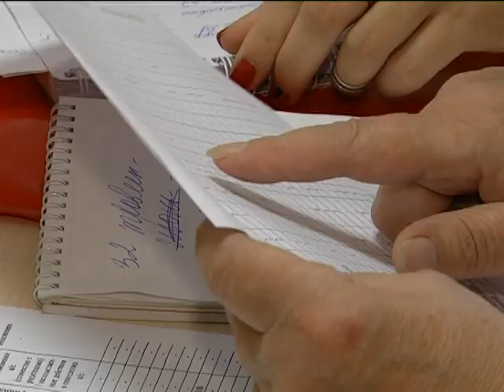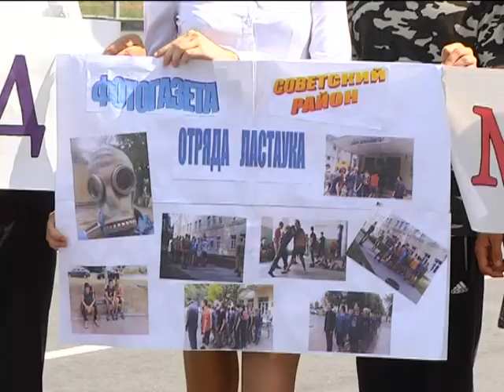Детский травматизм летом